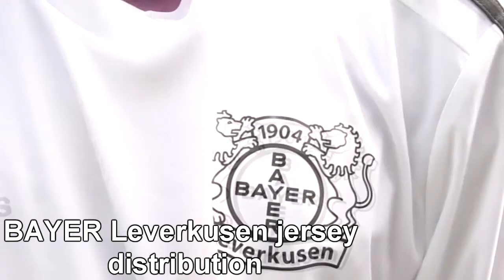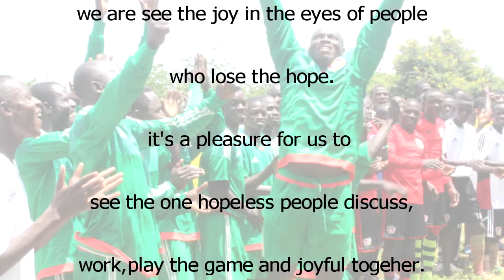EFD - SPORT FOR COMMUNITY DEVELOPMENT AND FOR PEACE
COMMUNITY DEVELOPMENT, NON VIOLENCE AND PEACE KEEPING T ROUGH SPORTS AND GAMES TRAINING IN TAKPAMBA- TOGO, 26TH TO 30TH SEPTEMBER 2017

Takpamba is 520 km farc from Lome and is going through ethnical and social conflicts. There is few tensions among the different ethical groups living together in the Takpamba canton. where the political and military action failed, Sport brings joy and hope.